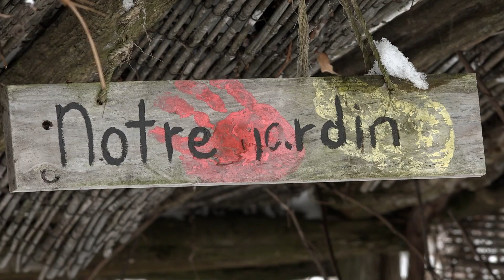Teaser Un autre chemin, la résilience québécoise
UN AUTRE CHEMIN - LA RÉSILIENCE QUÉBÉCOISE
Un film de 52' réalisé par Muriel BARRA en 2018
Diffusion dans le cadre des Mercredis du Royal organisés par la cinémathèque de montagne le 27 mars 2019 à Gap.
Séances à 18h00 et 21h00 en présence la réalisatrice.
En créant leur éco-hameau au cœur des terres québécoises, c'est un pari ambitieux que ses fondateurs ont relevé : celui de prouver qu'une forme d'autonomie est possible sous des latitudes nordiques. Aujourd’hui attaché au principe de résilience, ce hameau d’une quarantaine de personnes expérimente collectivement une vie sans pétrole. Des témoignages inspirants qui alimentent la nécessaire réflexion autour de notre dépendance aux énergies fossiles.